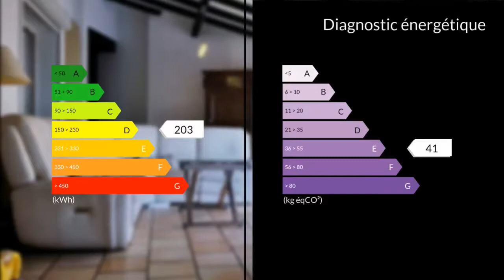A vendre - Maison/villa - Marseille 12eme (13012) - 5 pièces - 136m²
RARE A LA VENTE !!! A 3mn à pieds du Village de Saint Barnabé, Maison T4 plain pied, de type traditionnelle sur une parcelle de 559m2 + un studio indépendant au fond du jardin". Piscine 8m x 4m, petites dépendances pour bricolage, archives etc. Deux box garages en option.Si votre famille comprend un adolescent, que lui ou vous même aspirez à un peu d'indépendance, si vous êtes un nostalgique "des soirées guitare" dans un lieu insonorisé rien qu'à vous, le studio indépendant vous comblera de bonheur. Possibilités agrandissement et réagencement. Pour plus de détails, contactez nous !Laurent GHENASSIA au 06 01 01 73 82 ou Laurent Boulay au 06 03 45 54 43M.